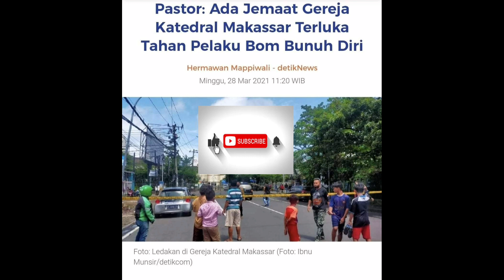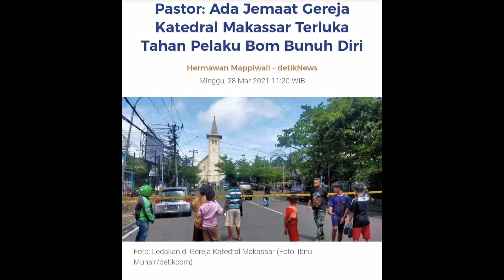Mujizat Itu Nyata Terjadi di Katedral Makassar|| Mazmur 27, Aman Dalam Perlindungan Tuhan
Mujizat terjadi di Katedral Makssar. Umat yang menghadang pelaku bom, selamat tanpa mengalami cedera yang serius.